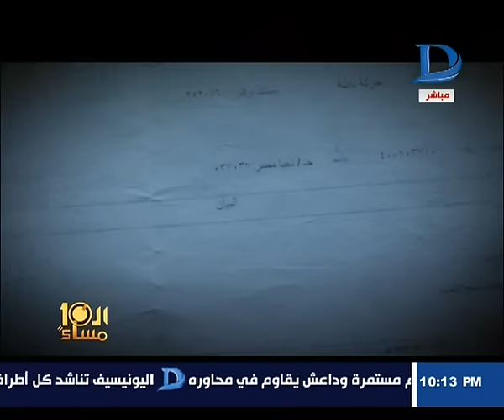العاشرة مساء| يدخل عالم بائعى الورد